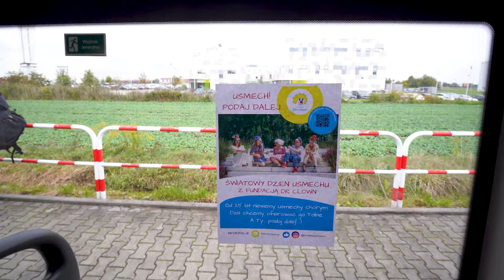Wesoły autobus pasażera i pacjenta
Uśmiech i radość - to starali się uzyskać u pasażerów oraz pacjentów szpitala organizatorzy specjalnej akcji zorganizowanej przez MZK Opole.  Na trasie linii nr 18 pojawił się "Uśmiechnięty Autobus" i przejechał ulicami Opola, a następnie wolontariusze udali się na szpitalne oddziały w Uniwersytecki Szpital Kliniczny w Opolu   Powód był nie byle jaki: Światowy Dzień Uśmiechu 😀 A że pomysł się sprawdził to zobaczcie sami.